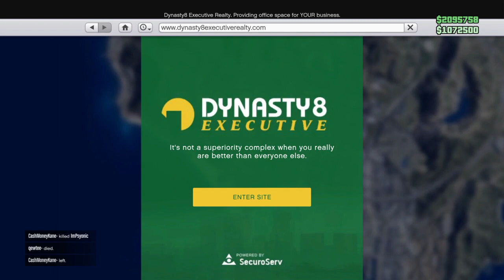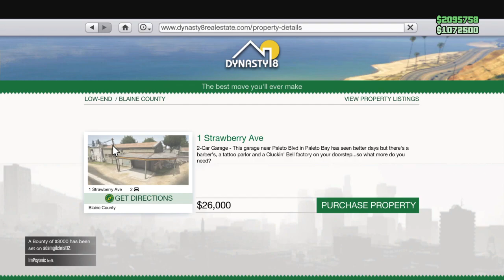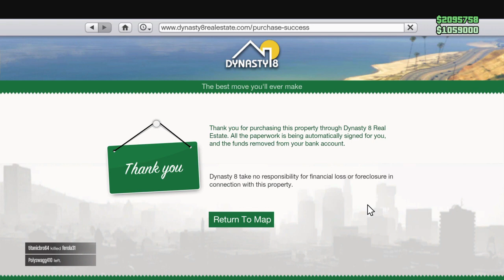GTA ONLINE glitch *UPDATE*PATCHED*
sub please i would love it